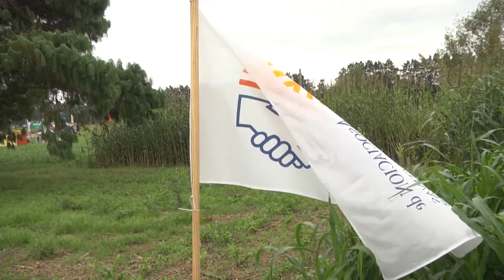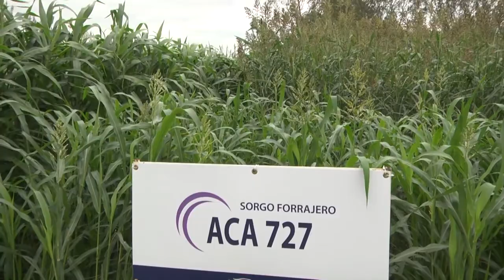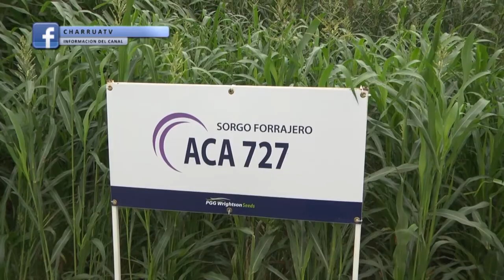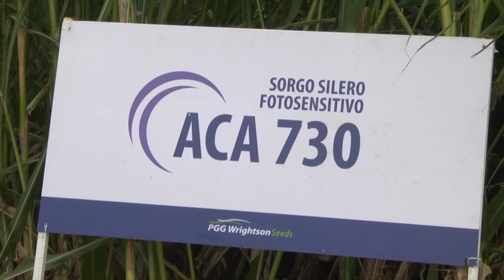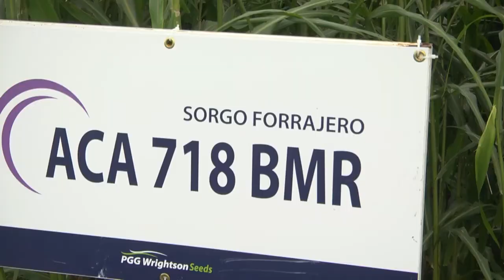EXPO MELILLA 2018 - PGG WRIGHTSON SEEDS - MATEO CARRERE